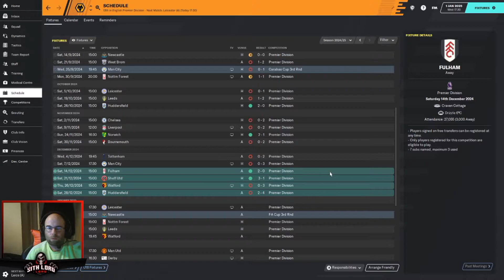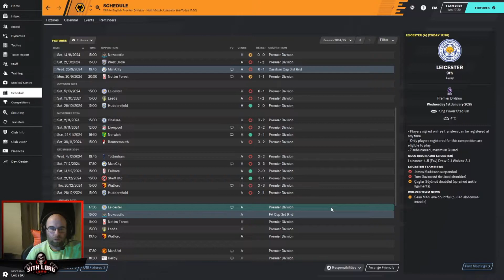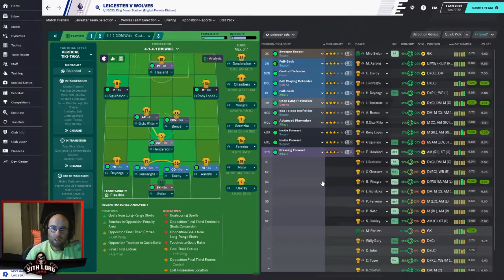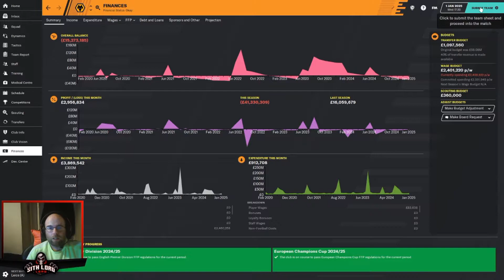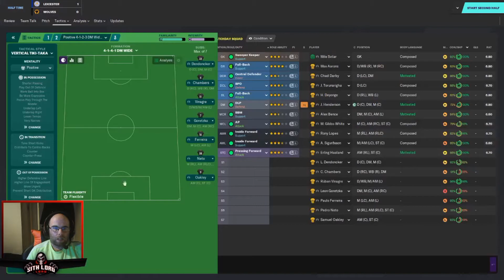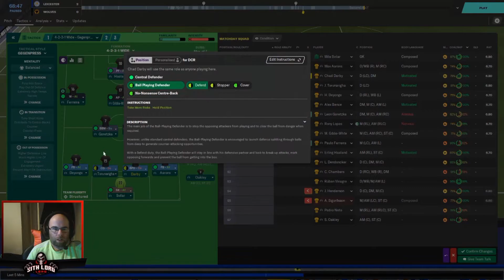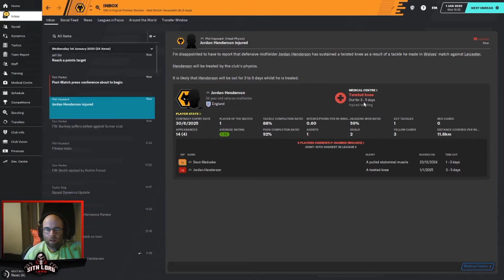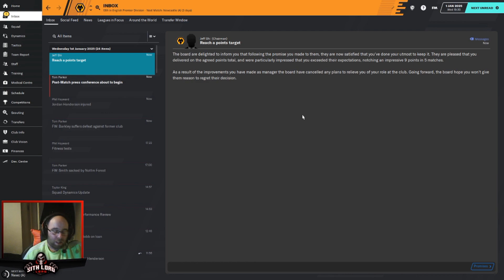FM 20 | Non League - Premier League | Ep 51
Final game for our points total. Are we going to get sacked? Let's hope not!